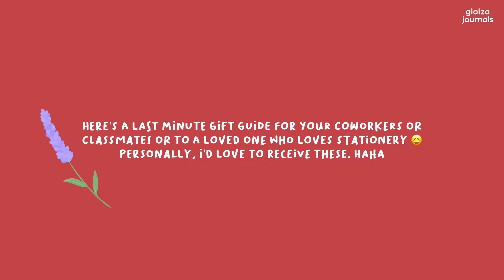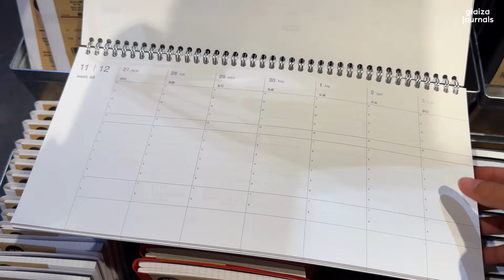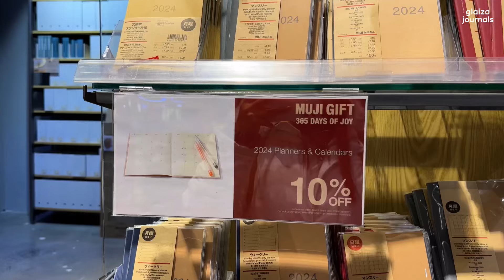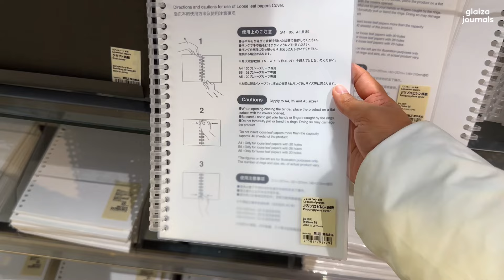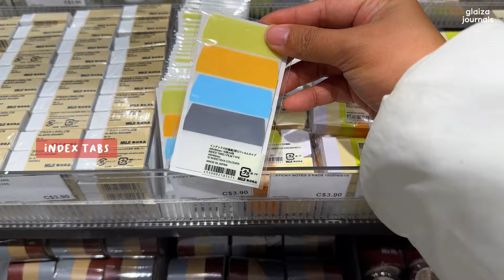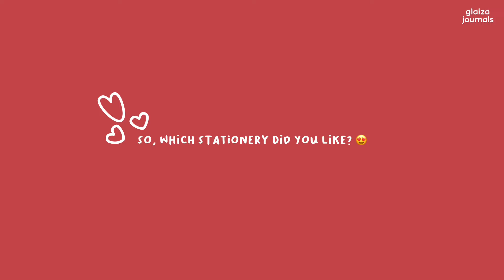what to buy from Muji ✨ stocking stuffers idea 2023, Christmas gifts ideas for teachers, friends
Hello, friends! Are you looking for stocker stuffers or to gift your friends and loved ones? Or even to gift to yourself! Here are some stationery items you can buy from Muji.